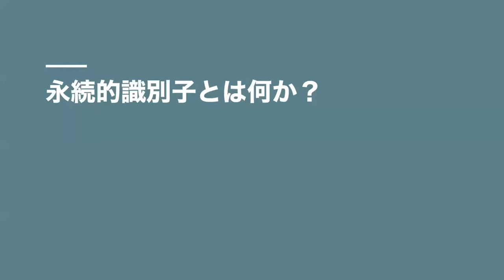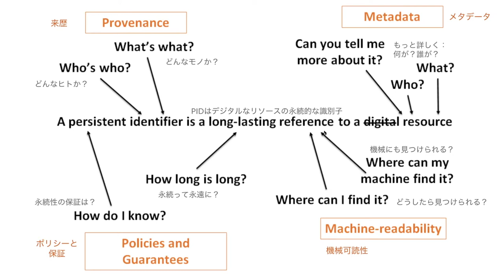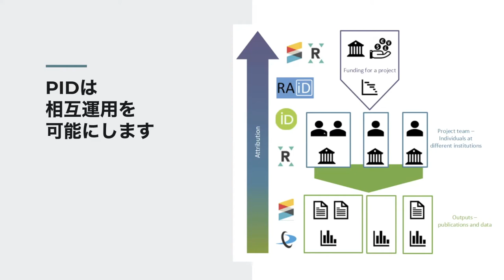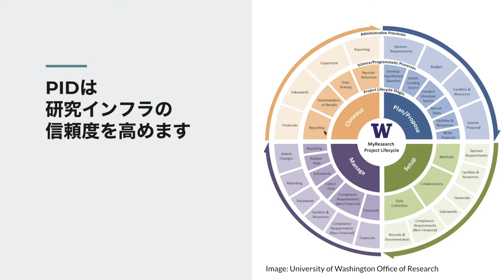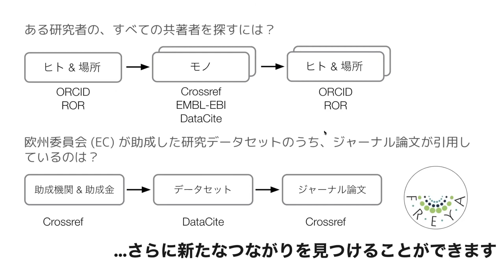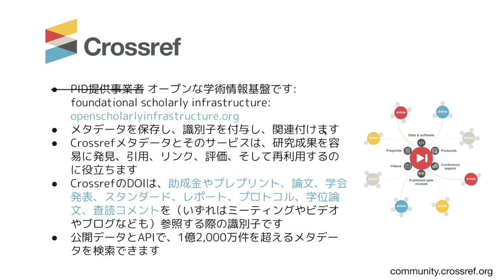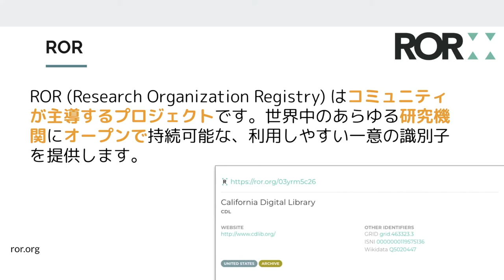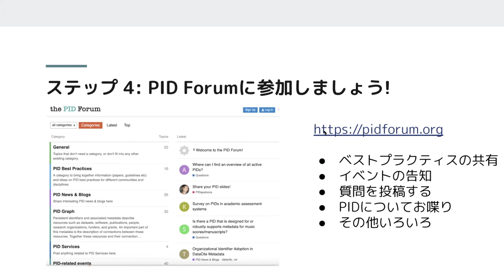日本語 - PID101 ビギナーズガイド：永続的識別子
日本語 - PID101 ビギナーズガイド：永続的識別子 by Nobuko Miyairi

永続的識別子(PID)について全く知らない人、あるいはPIDの基本について復習したい人のためのビギナーズガイドです。このセッションでは、PIDとは何か、何の役に立つのか、なぜ重要なのかについて解説し、いくつかの重要なPIDについて詳しく紹介します。PIDをよく知る専門家に質問して、あなたも今日からPIDの世界に仲間入りしましょう！